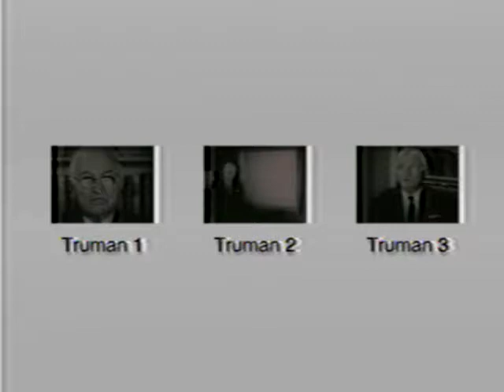President Truman's historical role in the Nuremberg trials and holocaust era refugee policy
A lecture by Prof. Harry Reicher (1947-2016).

This lecture was delivered in 2011 at a conference at Drew University Center for Holocust/Genocide Study in Madison, NJ